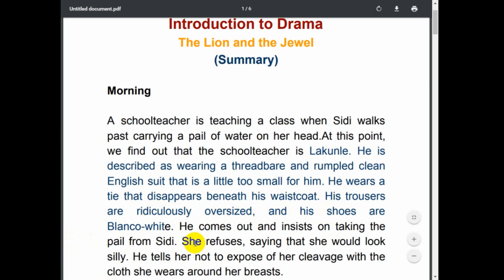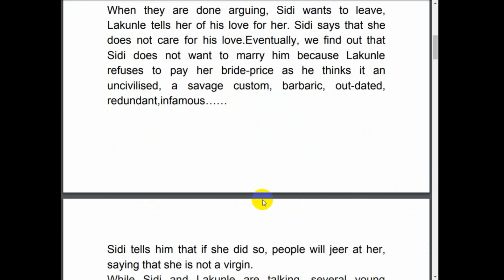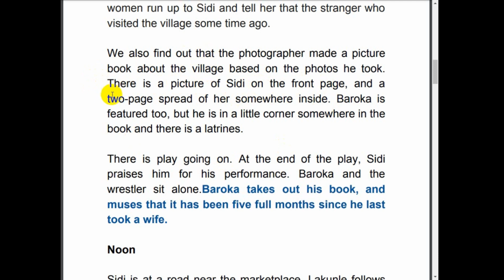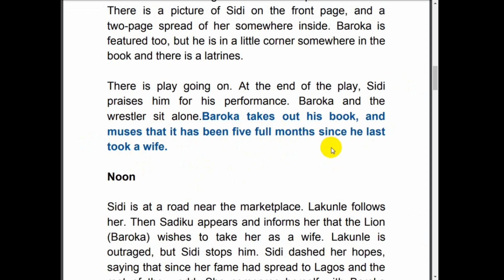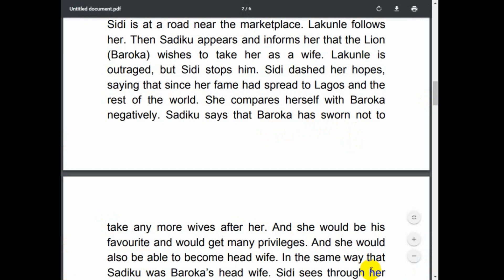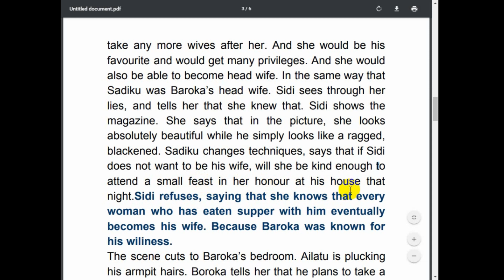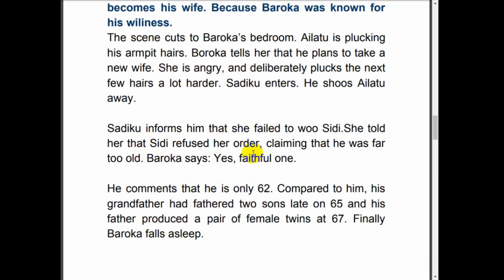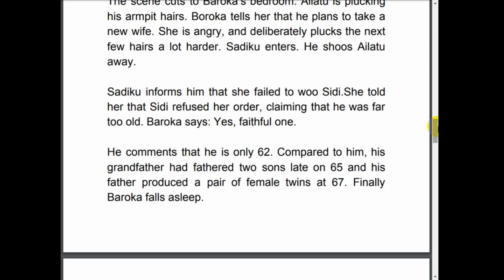#1(Drama)The Lion and the Jewel Summary | Wole Soyinka | English Literature--2nd year | (part-1)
(Drama)The Lion and the Jewel Summary | Wole Soyinka | English Literature--2nd year | Introduction to Drama | (part-1) This is a short summary of the Drama The Lion and the Jewel. Bangla Tutorial.

Themes of the play:

The Lion and the Jewel, written in London, was one of the first of Soyinka's plays to be performed in Africa. It was performed at the Ibadan Arts Theater in 1959, where it was well received. The Lion and the Jewel was the first major play to draw on traditional Yoruba poetry, music, and dance to tell a Nigerian story in English. The play enabled Nigerian drama to become part of World Theater. The play contains a lot of meanings and themes:

যেকোনো সাহিত্য পড়তে হলে সেগুলোকে নিজের জীবনের সাথে  মিলিয়ে পড়া উচিত। কবি যা ফুটিয়ে তুলেছেন সেদিকে খেয়াল রাখতে হবে। আর সাহিত্যের একটা মজার বিষয় হচ্ছে প্রত্যেকে নিজের মত করে চিন্তা করতে পারে। বিভিন্ন মানুষ বিভিন্নভাবে ব্যাখ্যা করতে পারে।

English Learning এর সাথে শিখা কখনো থামিও না। যেখানে তুমি পাবে ভিডিও টিউটোরিয়াল। যা শিখে তুমি নিজের মননশীলতা, সাহিত্যবোধ, নিজের দক্ষতা উন্নত করতে পারবে।

ajke theke Honours 2nd year er lecture guli share kora hobe.